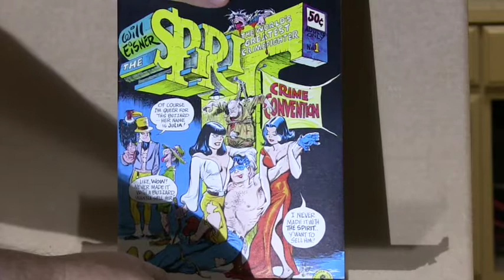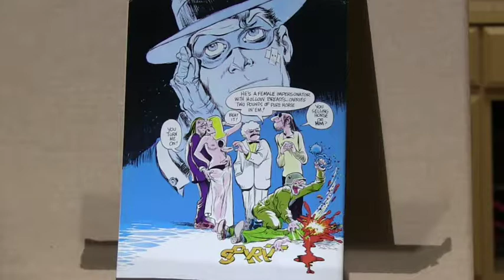The Spirit # 1, 1973, Kitchen Sink Press pick up from eBay!!!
I had 5 MINT copies back in 2002-ish. Bought 5 from an eBayer who was "cashing out" and I hit the "Buy Now"( it was called something  drastically different than the current Buy It Now we are used to today) for $10.00, or $2 each. To his word, they had never seen the light of day. I sent all 5 in to CGC, and got back 4 CGC NM/MINT+ 9.8's and 1 CGC NM+ 9.6! Sold them all, low $100's each.  Should have kept at least one but did not.